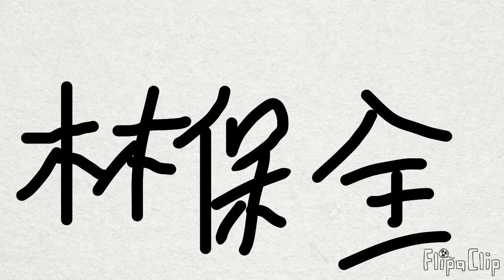林保全多謝你